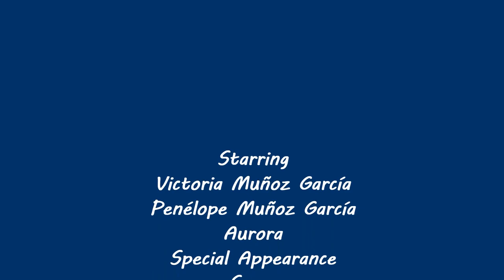Victoria Muñoz - Visit Ukumari with your family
Victoria Show us about your visit Ukumari Zoo.